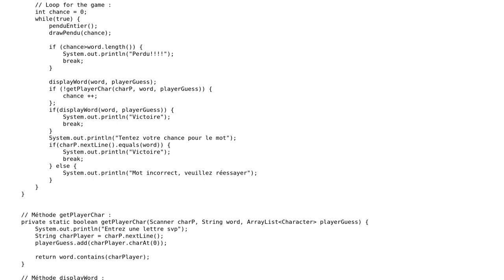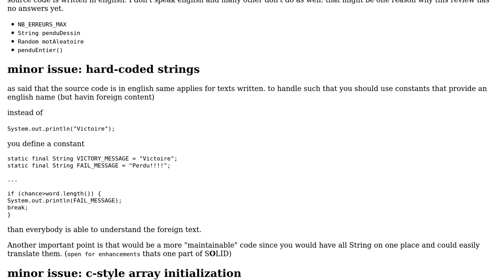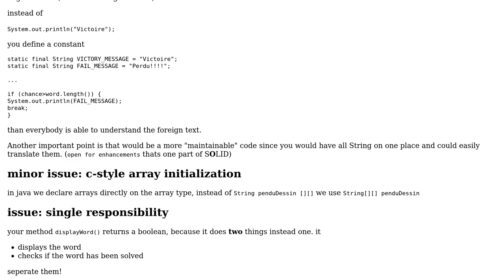Code Review: Java hangman game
With thanks & praise to God, and with thanks to the many people who have made this project possible! | Content (except music & images) licensed under CC BY-SA | Music | Images & others | With thanks to user Toby Speight user Martin Frank user Cheg 62 and the Stack Exchange Network Trademarks are property of their respective owners. You are responsible for your own actions.